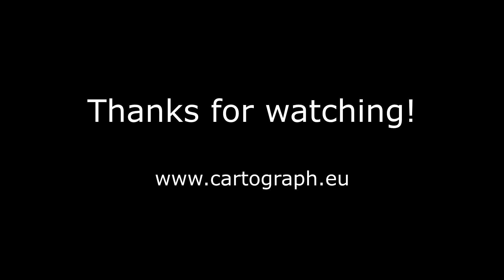Cartograph Maps: GPS mice and webserver location source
The Cartograph Maps app supports external GPS trackers ("mice"), as well as HTTP based location input (for instance from a web browser).

The Cartograph Maps app is a map viewer for different offline- and online map formats, including the popular Mapsforge maps format. It is available for Apple iOS, Android, OS X, Windows, and Windows Phone.